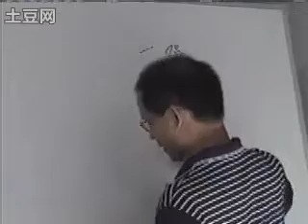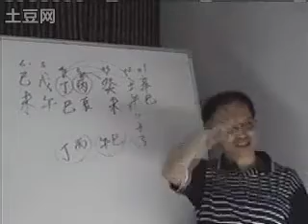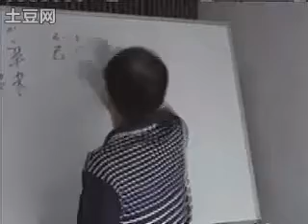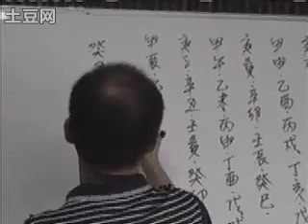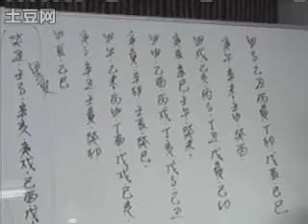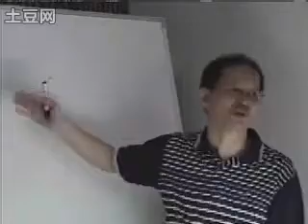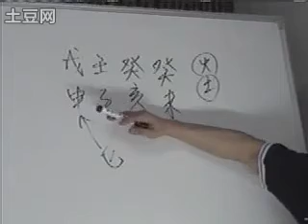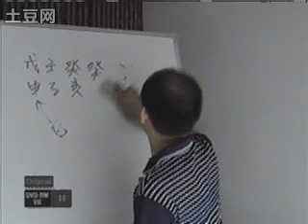胡一鸣八字教学 第十一集